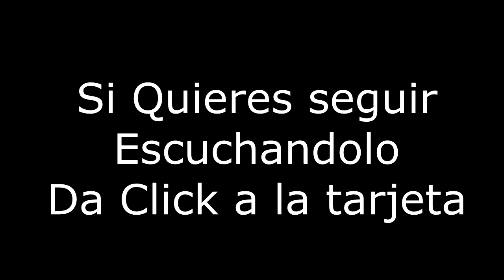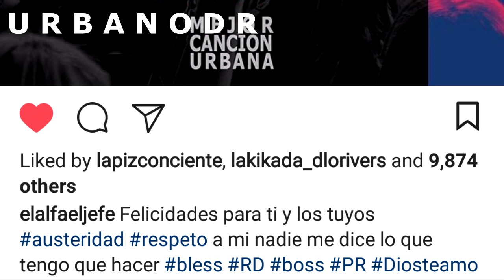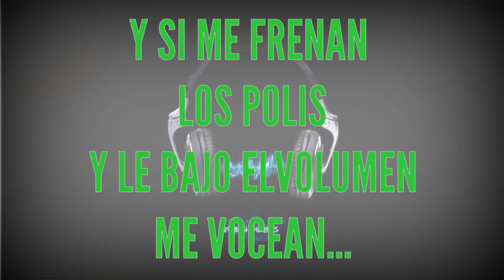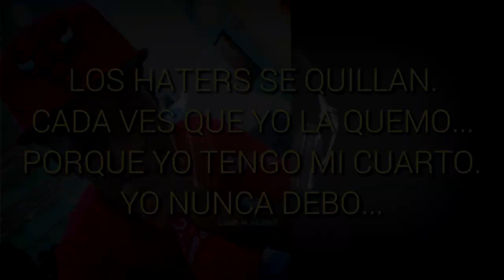Lapiz Conciente Le Pide a El Alfa Grabar Un Rap!!!